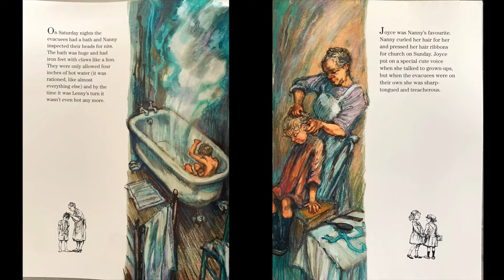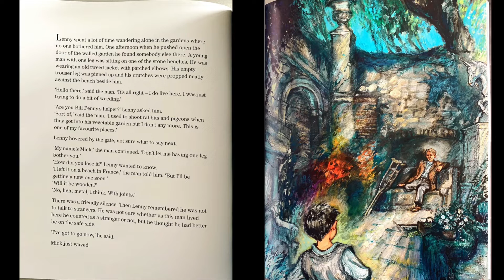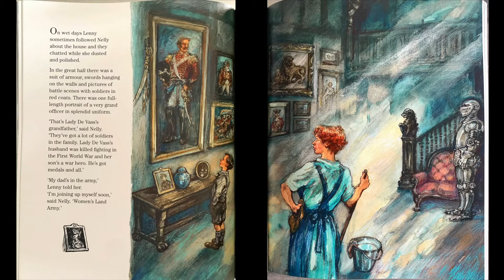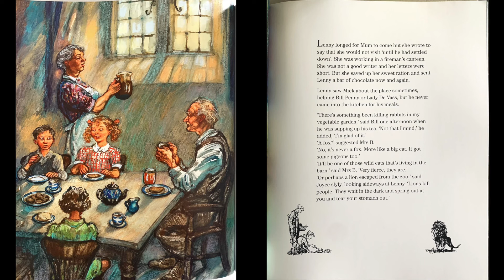Guided Reading Tuesday 9th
The Lion and the Unicorn part 7.